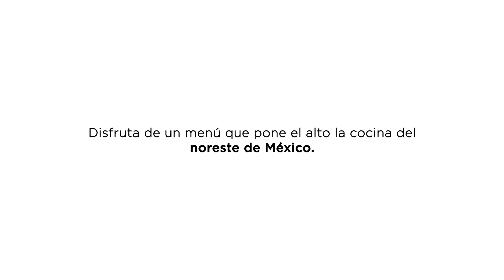Chef invitado La Cantina: Hugo Guajardo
El chef Hugo Guajardo deleita nuestro paladar con los sabores imperdibles del noreste del país.

Tacos atropellados, chicharrón de cachete de res, costilla de cerdo adobada, el clásico cortadillo y tacos de glorias a las brasas son la propuesta que acerca el calor de la parrilla del norte del país a La Cantina Palacio.

Disfruta durante el mes de marzo y abril 2023 de su menú inspirado en la esencia de Nuevo León en La Cantina Palacio.